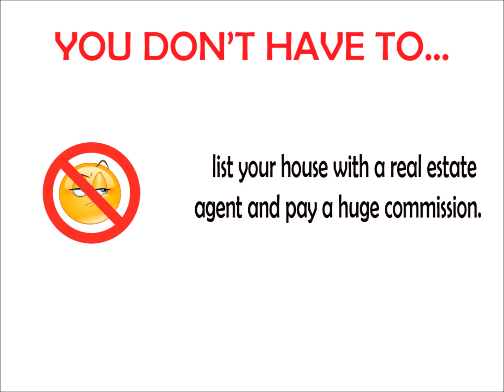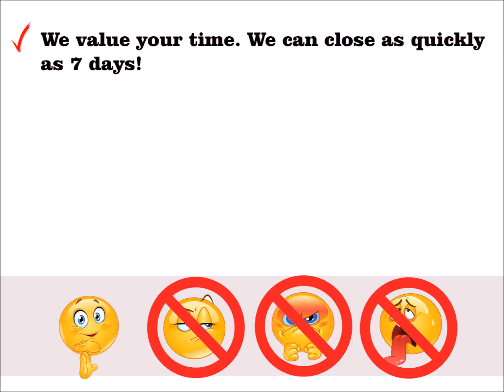SELL YOUR HOUSE FAST FOR CASH Edmonston MD | We Buy Houses Edmonston MD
The benefits of a cash sale are real:
money fast

You don’t have to deal with a lot of people just “kicking the tires” and checking out your property for fun. We don’t waste your time. This is our business. That means you can sell your house fast in Edmonston MD

You don’t need to deal with any paperwork. We have it all covered. We buy houses in Edmonston MD.

Working With A Reputable Edmonston House Buyer / Investor:
Always make sure that your cash buyer is reputable. At CashHouseBuyersPA.com, We buy houses in and around Edmonston MD. We offer over a dozen great references of past sellers we’ve helped, check out our testimonials and we’ll be happy to answer any questions you have so that you feel comfortable.

We pride ourselves on being a strong part of the Edmonston community.  Our local mission is to help local Edmonston MD homeowners who need to sell your Edmonston house fast do it quickly, at a price fair to you, and to help improve the beauty of neighborhoods one house at a time.

If you’re wondering about selling your house for cash in Edmonston or just need to sell a property near Edmonston, we can help you.